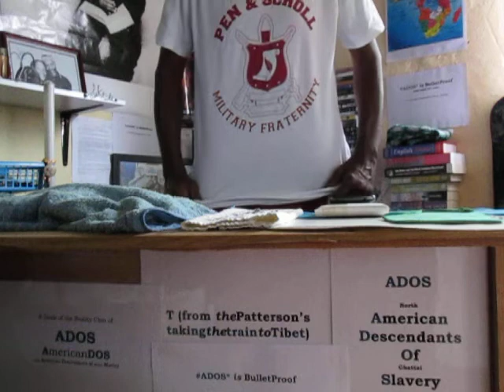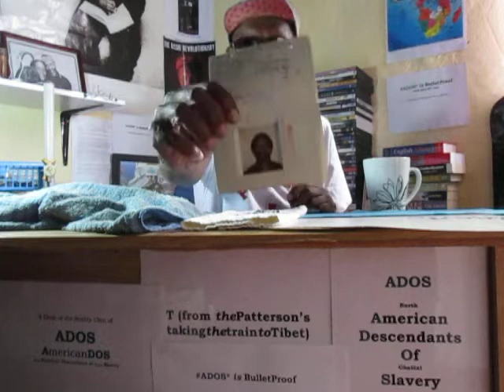ADOS Wraped in the Flag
Question. What is the official flag on The ADOS Reality?
Asked theBrother.
The answer comes from one of the progenitors of the movement, Miss Yvette Carnell. The official flag is the American (stars and stripes) flag.
Some folks are going to get a bit upset about that directive. In this posting theBrother attempts to explain why this should not be upsetting.

BITCOIN CONTRIBUTIONS:
722fce22-5e9f-42fc-a378-2da90f5d267a